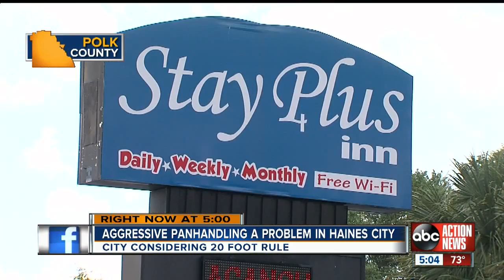Haines City to consider more restrictions for panhandling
Begging for money in one Polk County community may get a little tougher. Haines City officials will vote Thursday night on a stricter ordinance regarding panhandling on public property.